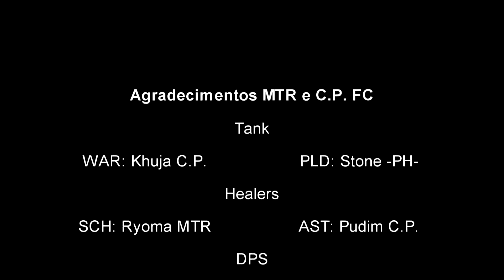FFXIV | Sephirot Extreme | SCH POV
First Clear Sephiroth Extreme :) - Server Behemoth